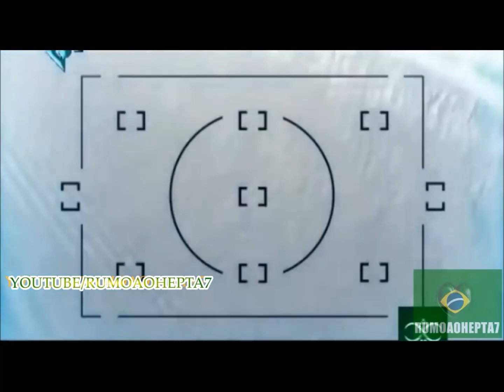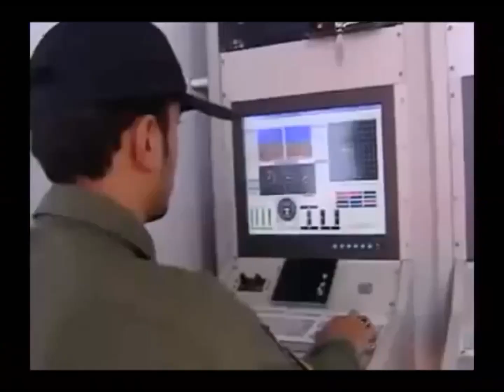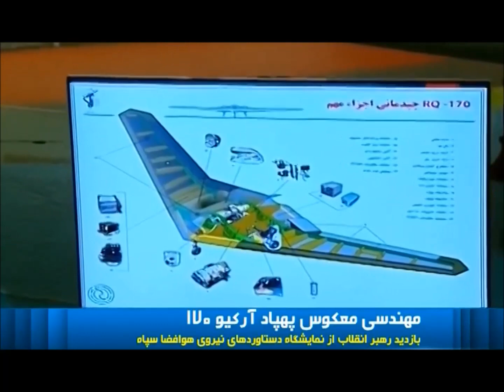Iran Army (Military power) DRONES 2015 HD